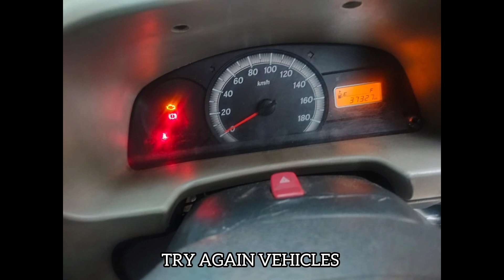Maruthi Suzuki Eeco car for sales in Salem district //// Good condition //// TAMIL //// TAVF